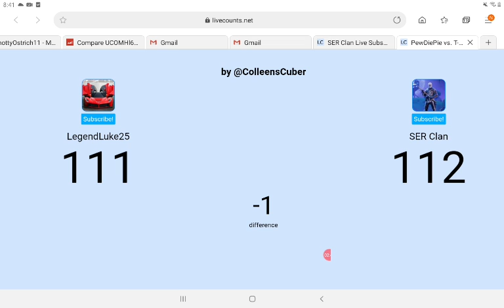SER CLAN SURPASSES LEGENDLUKE25 SER CLAN FTW